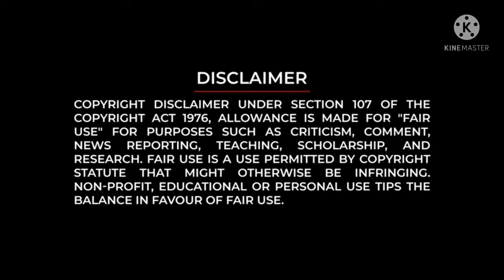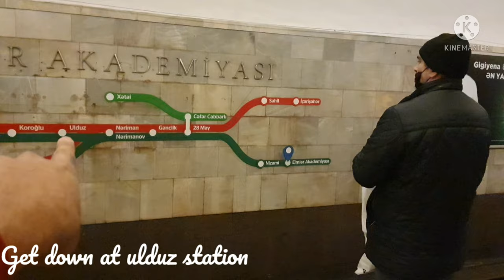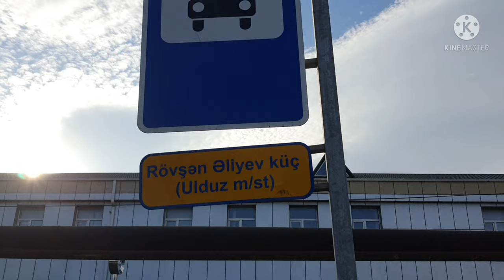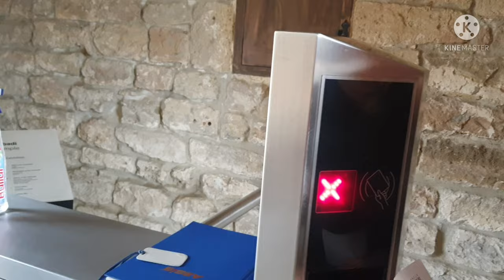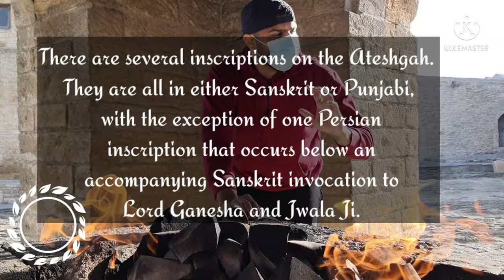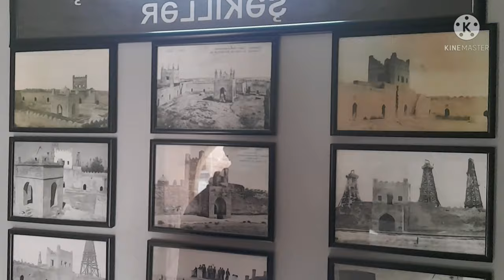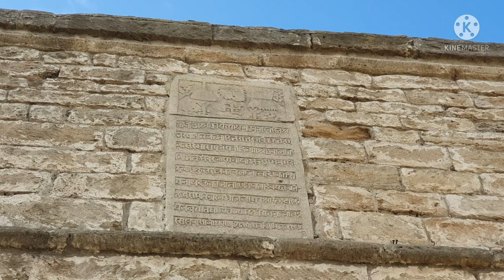Search for Fire Temple (Hindu, Sikh, and Zoroastrian Temple) in Azerbaijan.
Namasthe/solmelu,

"Where ever you go, go with all your hearts"- Confucius
Based on Persian and Indian inscriptions, the temple was used as a Hindu, Sikh, and Zoroastrian place of worship. "Ātash" is the Persian word for fire. The pentagonal complex, which has a courtyard surrounded by cells for monks and a tetra pillar-altar in the middle, was built during the 17th and 18th centuries. It was abandoned in the late 19th century, probably due to the dwindling of the Indian population in the area. The natural eternal flame went out in 1969, after nearly a century of exploitation of petroleum and gas in the area, but is now lit by gas piped from the nearby city.
In the late middle Ages, there were significant Indian communities throughout Central Asia. In Baku, Indian merchants from the Multan region of Punjab controlled much of the commercial economy. Much of the woodwork for ships on the Caspian was also done by Indian craftsmen. Some commentators have theorized that Baku's Indian community may have been responsible for the construction or renovation of the Ateshgah.

Instagram i- Vipinakarammy
 Travel- KA19toworld